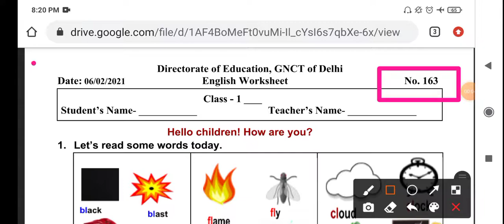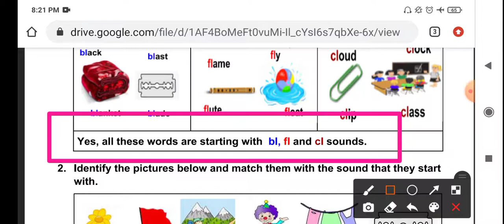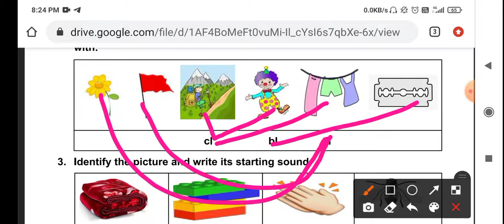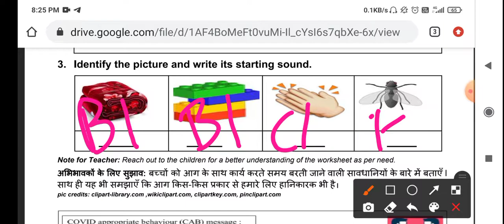1st CLASS DOE WORKSHEET NO. 163 Class 1st | 06-02-2021 | DOE CBSE | NCERT BOOKS DELHI | ENGLISH